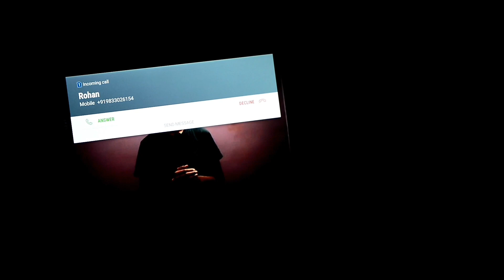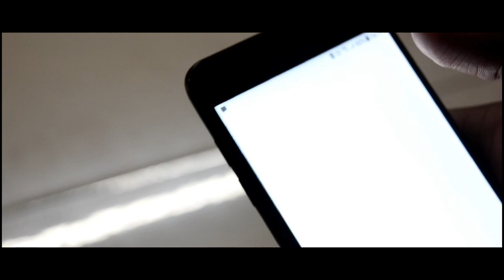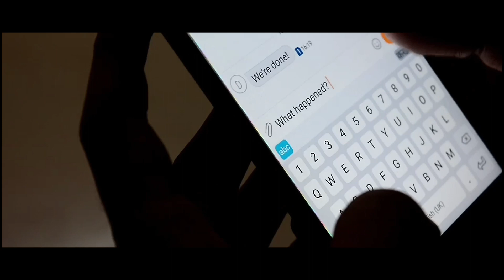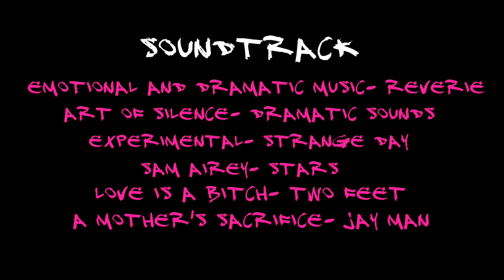Paint me again | Short film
This is our first try to make a short film:)
We are beginners:)

Rahul paints a portrait and experiences something unusual.

Sam airey-stars
Love is a bitch-two feet
experimental-strange day

film is made by Anmol Mahla and Team